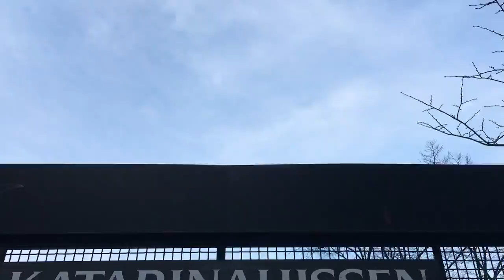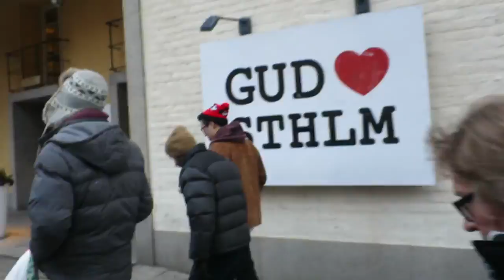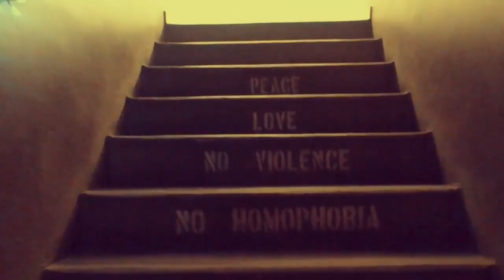A Weekend in Stockholm, Sweden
Here is a weekend of adventuring in Stockholm, we had a great time and found loads of fun things to do as well as lots of cultural walks.

It was early December when we visited and temperatures reached -5 degrees